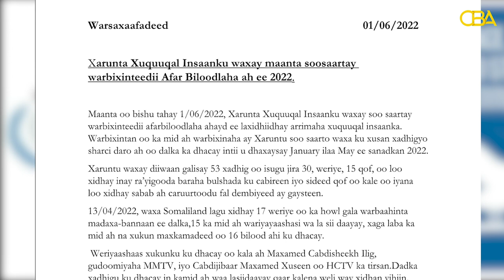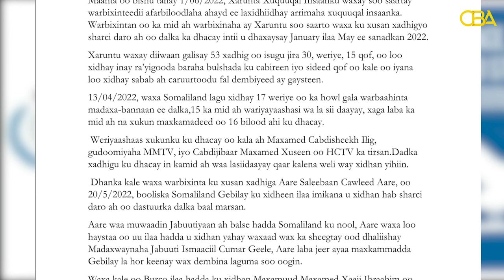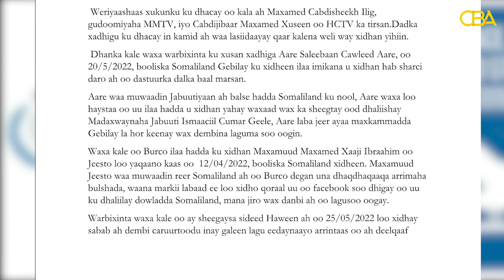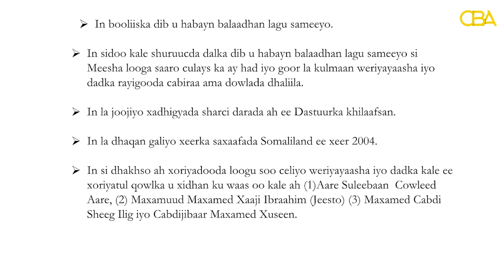War-Saxaafadeed Xarunta Xuquuqul Insaanka Somaliland iyo xaaladihii ugu danbeeyay..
Muwaadiniin Loo Xidhay Fal-danbiyeedyo Aanay Gelin Iyo Ku Takri Fal Sharci Darro Ah Oo Dhacay!
War-Saxaafadeed Xarunta Xuquuqul Insaanka Madaxabanaan ee Somaliland